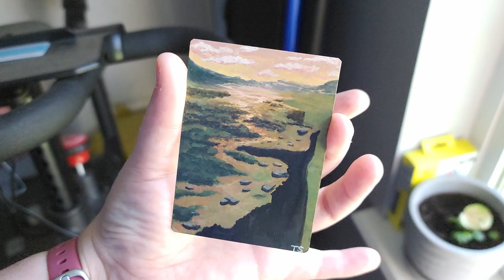Altering an MTG Land! | Card Speed Painting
Card altering is something I really enjoy doing, whether it's a Pokemon card or an MTG card. In this video, you can see a speed painting of Plains 262 Core Set 2021 / M21. The original card art is by Andreas Roacha. I had a hard time color matching this card.

Supplies:
Standard Brushes
Golden Fluid Acrylics
Apple Barrel Acrylics
Washi Tape
Cardboard
A Little water to thin the paint